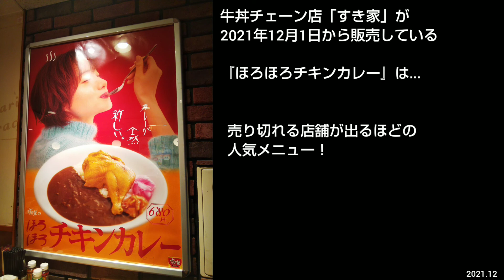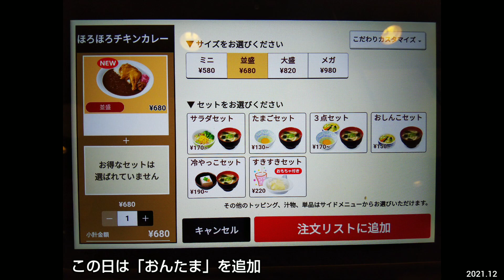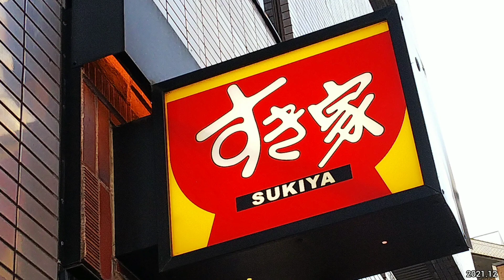すき家のほろほろチキンカレー｜ボリューム満点の人気メニューにおんたま、とろ～り3種のチーズをトッピング！東京都の浅草六区店。R3（グルメ）SUKIYA Chikin Curry Rice JAPAN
牛丼チェーン店のすき家が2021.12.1から販売している「ほろほろチキンカレー」の食レポ。品切れ・売り切れの店舗がでるほどの人気ぶり。20種類以上のスパイスを使ったカレールーは結構辛いので、チーズや玉子などのトッピング追加がおすすめです。

店名：すき家 浅草六区店　SUKIYA Asakusa Rokku, Tokyo JAPAN GOURMET
住所：東京都台東区浅草2-9-14 木村ビル 1F
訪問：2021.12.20